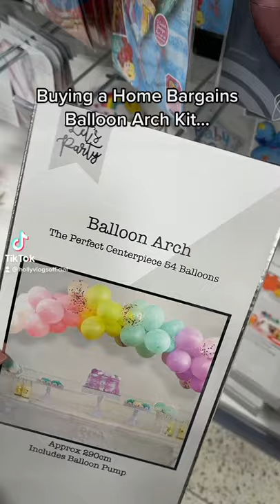Trying a Home Bargains Balloon Arch Kit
Six megamix at 8.30pm show in Norwich on 24th September 2021.